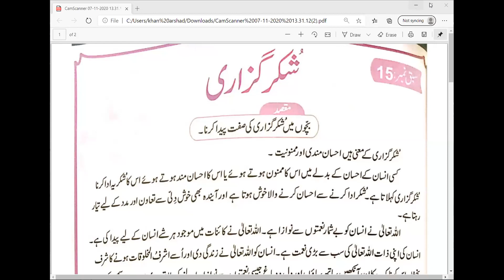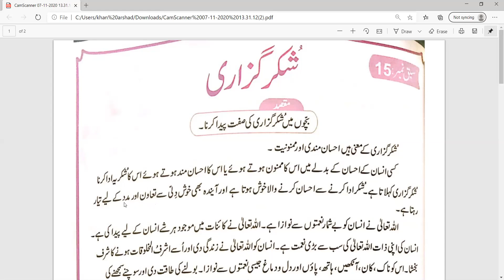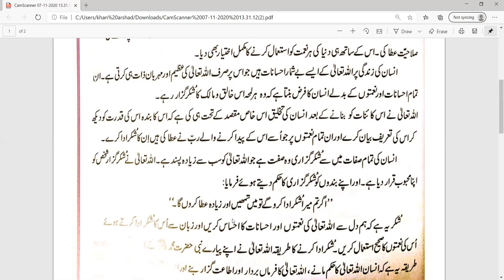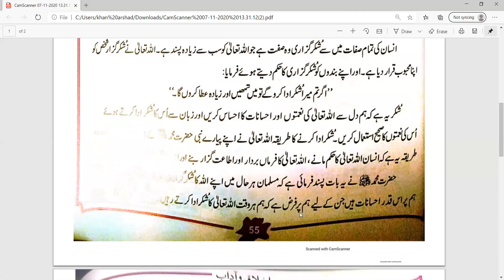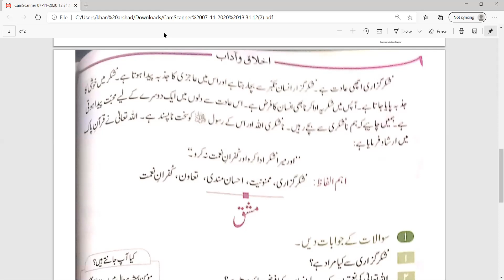Class 4: 1st week - Islamiat شکرگزاری (reading)